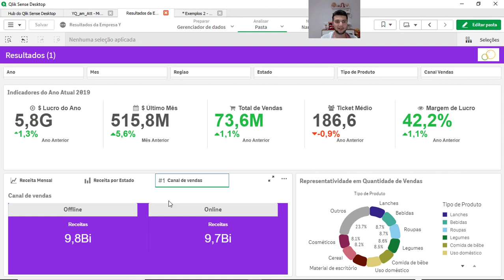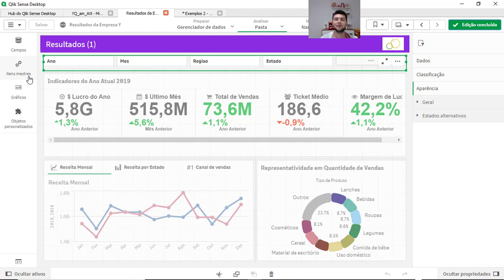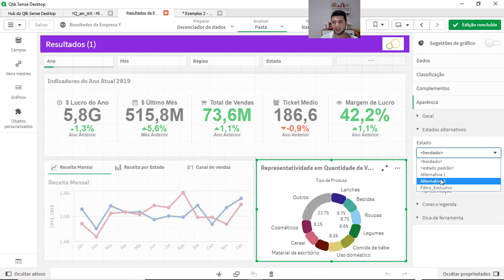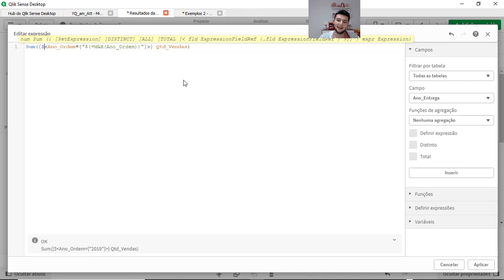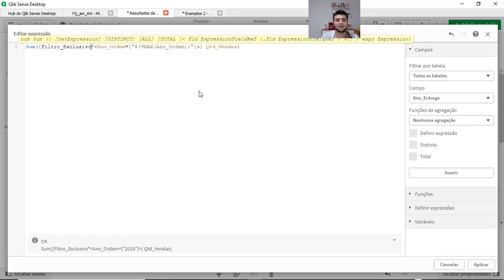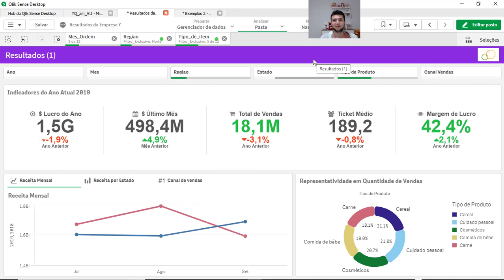Filtro que Impacta apenas um Gráfico em Qlik Sense